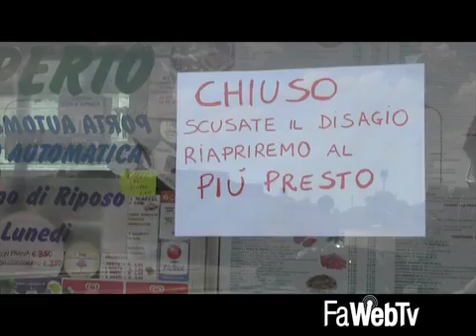Incendiato da un balordo il Chiosco di Porta Montanara